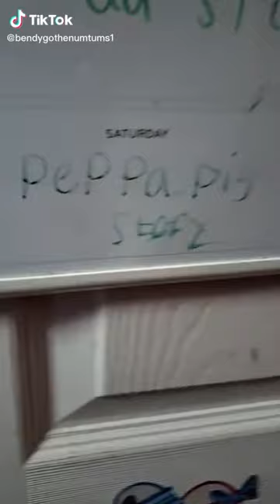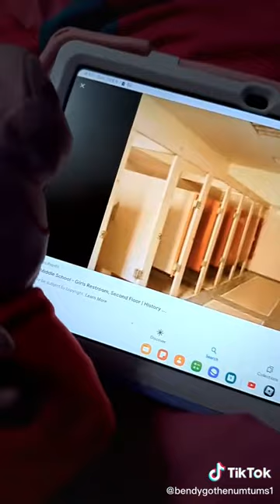Tik Tok Peppa Pig And Numtums Story (Part 3)